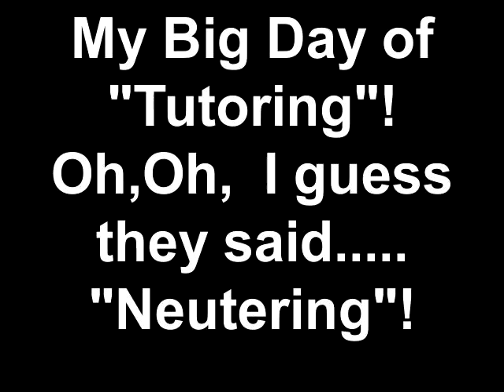My Big Day of "Tutoring"! Oh,Oh, I guess they said..... "Neutering"!